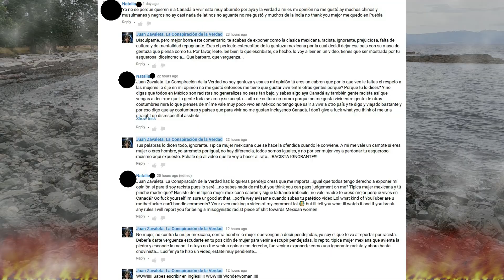LUCIFER "LUCY". Natalia, la Mexicana racista. Humanos vs. humanos